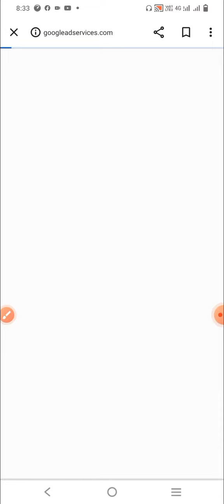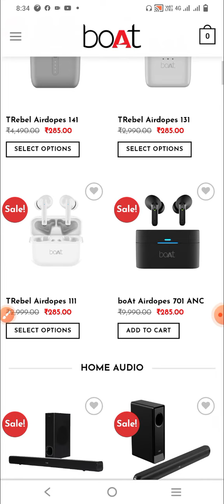Doat Music Review | Doatmusic.shop is Real or Fake | Review of Boat fake website.